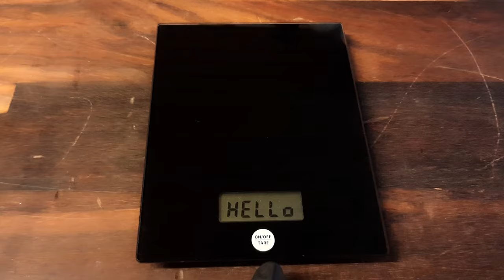Cool CUFF Bracelet Making - NO Solder - In My Workshop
Making this cool Cuff Bracelet in my workshop - The Process:

From the a used piece of Copper pipe a had in my workshop, I started by hammer the copper pipe until it was almost flat. Before, I measured up 1 cm from the ends of the pipe and sawed a 1 cm crack at each end. When hammering, I avoided making these ends flat so that I could later use these as nice endings for the ends of a braided silver bracelet.
Once the copper pipe was hammered flat, I heated it up so it was easy to shape and then hammered it into the shape of a Cuff Barcelet. Then I use my jeweler saw to saw off the top layer of the copper tube - approx. 2 mm. from each edge.
I cleaned soot and impurities from the shaped copper Cuff bracelet using sulfuric acid. To make the copper part ready for the braided silver Cuff later, I polished it up nicely - Great result, I think..!!
I pulled the silver wires up from my Silver Deer - and cut it into 6 equal lengths of silver wire.
I then braided the 6 silver wires into a silver braid - it was hard work because each silver wire was 3mm. thick and it was hard to get it nice looking - even though I had heated the silver wires beforehand to make them softer. But it worked out fine in the end and I hammered the silver bracelet on all edges, so it turned into a really nice and assembled silver cuff bracelet it self. I hand sanded the silver cuff with a file into the right shape.
I hammered the cuff bracelet around my bracelet wooden stick and made the ends nice. It was difficult to get the cuff to fit perfectly into the copper bracelet that I had made earlier, but I think the result ended up nice.
When the cuff bracelet were tapped in the right shape and the ends were done correctly, I bent it, so that it could fit my wrist.
Finally, I polished the silver cuff bracelet with my multi sander, so both the the copper cuff bracelet and the silver cuff bracelet became a homogeneous and awesome cuff bracelet.
Used Tools:
I only used a hammer, a couple of screwdrivers, 2 Pliers, file and a multi-sander - and lots of sandpaper. So anyone can make this Cool Cuff Bracelet if they want.
I think the final result is awesome - this is not the last piece of homemade jewelery I´ll make..!!
Please give me your feedback in the comment section, if you like  - I will be happe to hear you out, so I can make new great videos in the near future.

Chapters:
0:00 Intro
0:14 Starting to measure up, cut and tap the copper pipe
1:07 Heating, cooling, fine sawing and shaping the copper pipe
2:28 Peeling of the copper pipe
3:02 Making and shaping a small copper Dog
3:50 Extraction of silver wires, heating and braiding of silver Cuff
5:07 Hammering and Shaping the Silver Cuff
5:45 Completion of the copper lower part for the Cuff bracelet
6:41 Presentation of the copper dog
6:54 Completion of the Silver top Cuff Bracelet
8:22 Here, the copper and silver parts are assembled into a complete Cuff Bracelet
8:52 The awesome cool Cuff Bracelet is finished - see the result.